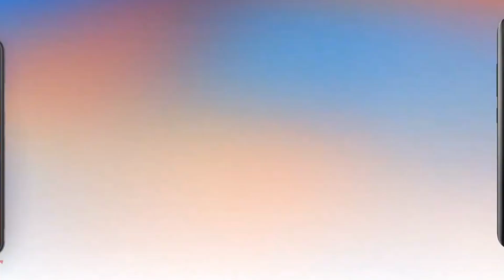Infinix Hot 8 KILLER - New Moto E6s || 4GB+64GB under ₹7,999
■ LIKE | COMMENT jarur krdena ho sake to SHARE bhi kardena

C O N N E C T   W I T H   M K F A C T Z

■ MY SETUP
■Phone 1 ₹7,400
■Phone 2 ₹21,500
■Microphone ₹875
■Tripod ₹750

                                ■ MK FACTZ ■